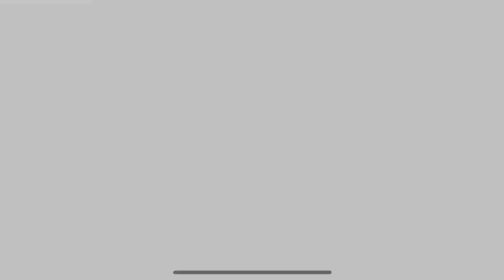KoF AllStar Backstreet Artist Rush Event Chapter 1 Story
0:00 Backstreet Artist

0:10 Chapter 1

0:14 Overview

0:46 Stage #1

4:34 Stage #2

5:45 Stage #3

6:47 Stage #4

7:50 Stage #5

8:51 Epilogue